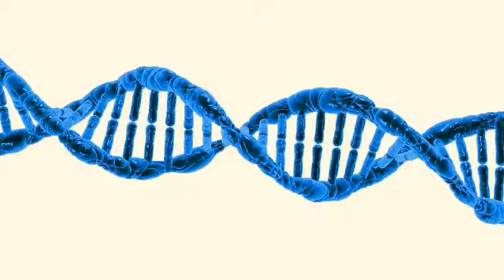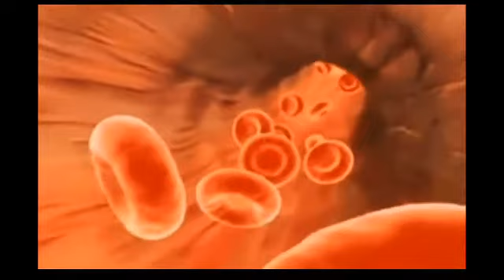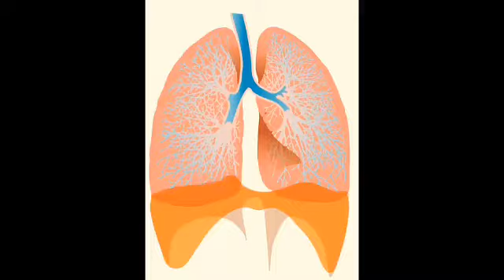తల్లి గర్భంలోని పిండంలో ఏం జరుగుతుందో తెలుసా? || Stages of a baby development in mothers womb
దేవాలయం లాంటి తల్లి గర్భంలోని  పిండంలో ఏం జరుగుతుందో తెలుసా? || Stages of a baby development in mothers womb ||